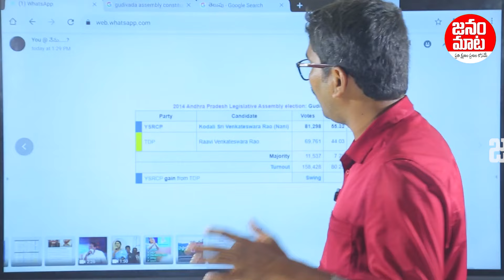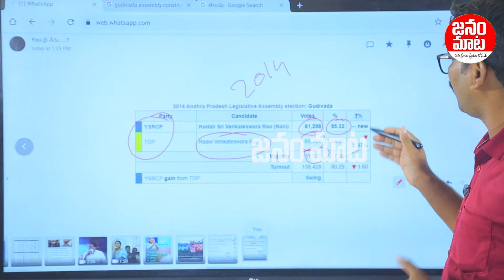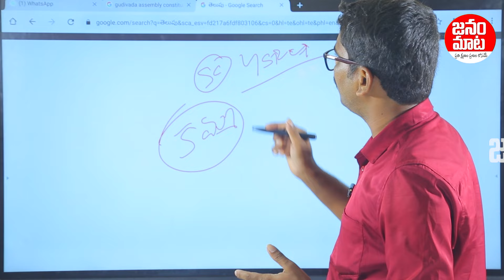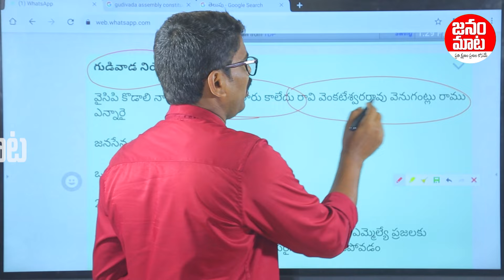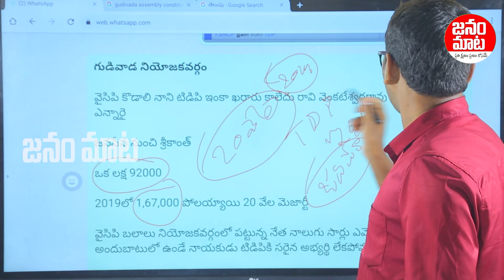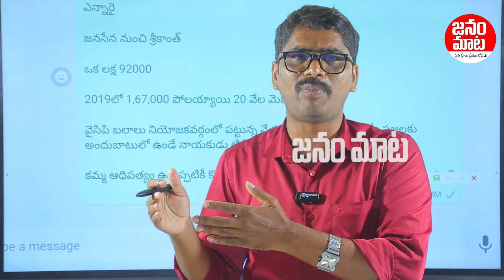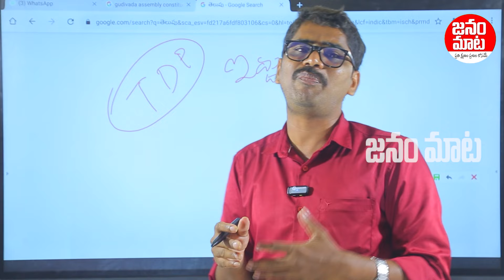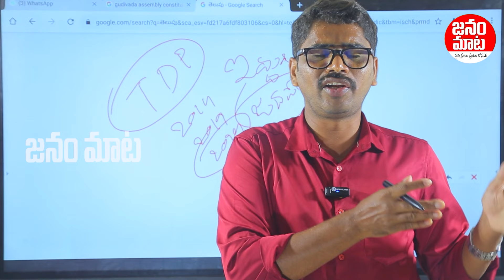గుడివాడలో షాకింగ్ సర్వే..| AP Latest Survey On 2024 Elections | Gudivada Assembly Constituency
గుడివాడలో షాకింగ్ సర్వే..| AP Latest Survey On 2024 Elections | Gudivada Assembly Constituency | Janam Mata